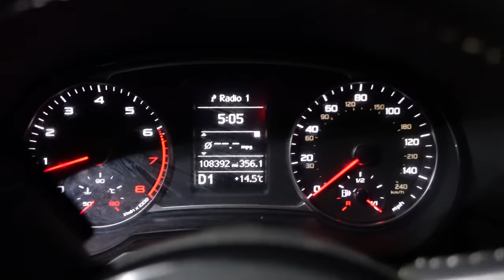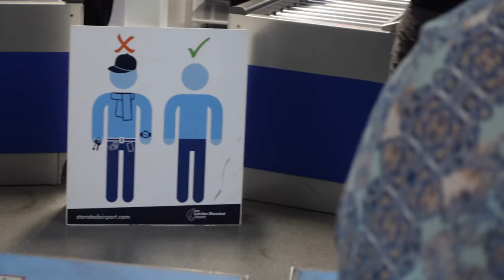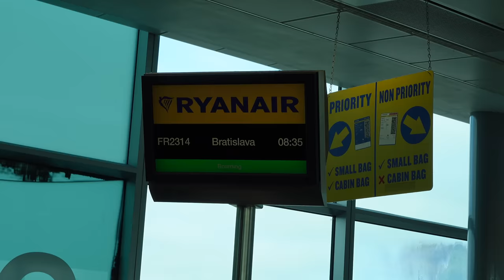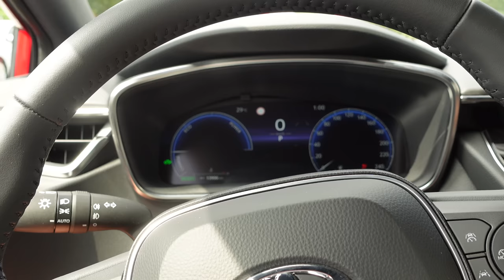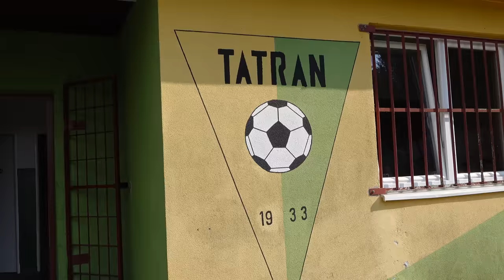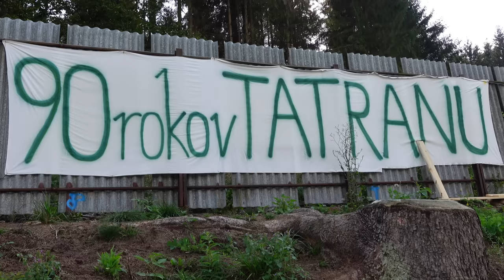I Visited The Worlds Weirdest Football Stadium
Yes today we visited the worlds most interesting and unique football stadium, a stadium with a train track going through it, the home of Slovakian team TJ Tatran Cierny Balog... how would our adventure go? Well... find out!